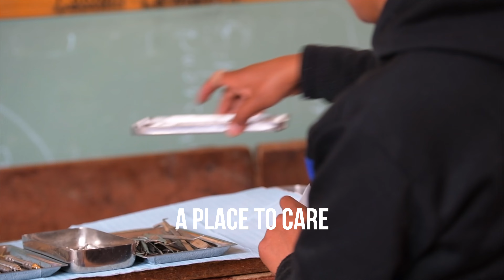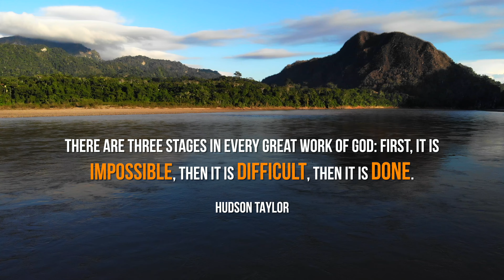GMA's New Mission Outpost.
We are taking on an exciting new challenge to bring medical and spiritual aid to indigenous villages and isolated communities in Bolivia's Amazonian jungle. A strategic base near Rurrenabaque, Bolivia will allow our medical team, Bible instructor team and mission aircraft to have a much greater impact and a continuous presence where most needed. Partner with us in the impossible and see what God will do!